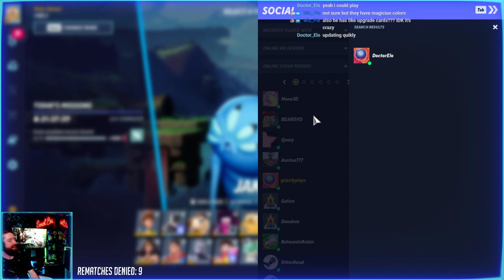The most jake guy out there